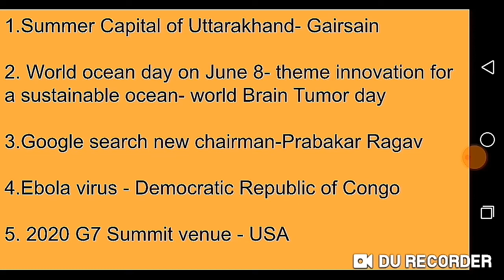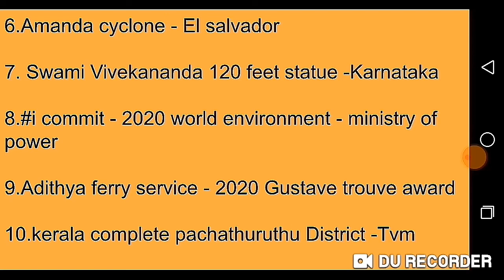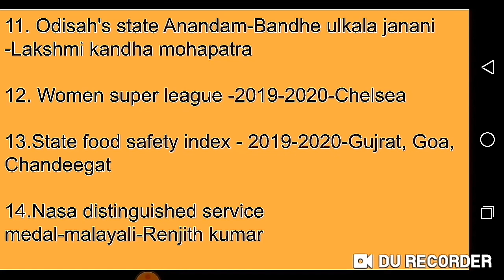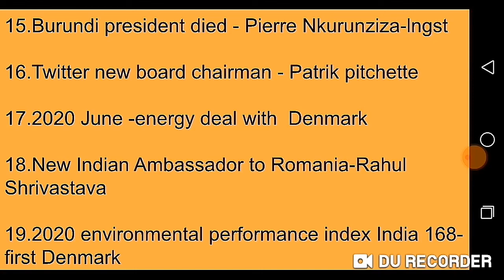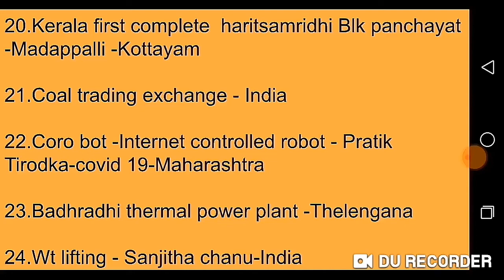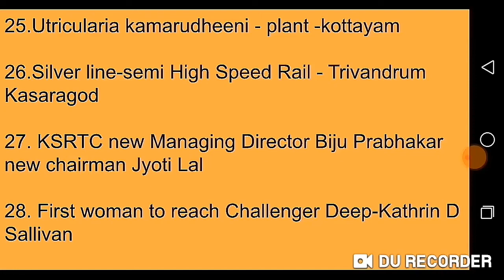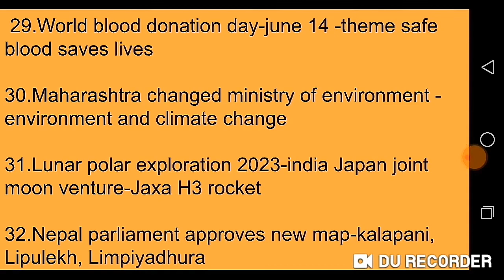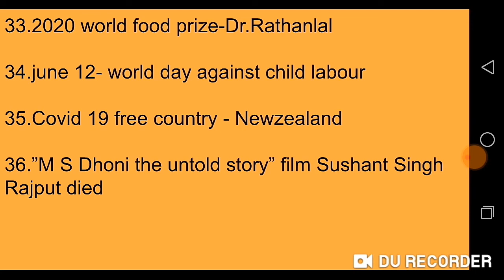Career Darsan Academy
PSC // Weekly current affairs // 2020 June 2nd week